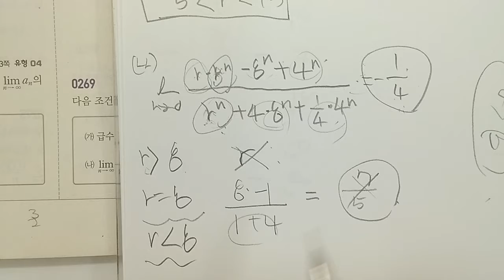쎈수학 미적분1 269